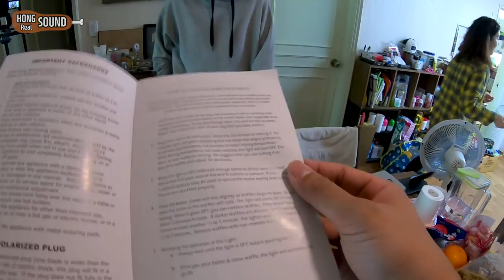해쉬브라운 와플 리얼사운드 먹방! | 만드는 과정도 있어요 | Hash brown waffle Eating show! Mukbang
해쉬브라운을 눌러서 만든 와플 리얼사운드 먹방! 입니다.
저는 그냥 홈플러스에 있는 해쉬브라운을 샀는데, 이거 말고 덜 짠? 그런 해쉬브라운으로 만들면 훨씬 더 맛있을 것 같아요 ㅎ
비하인드 스토리도 재밌게 봐주세요! 감사합니다!